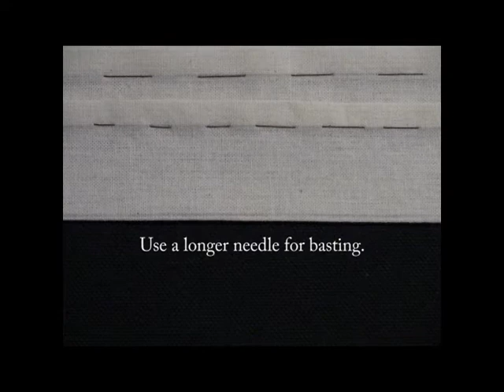SewTron Presents Basting